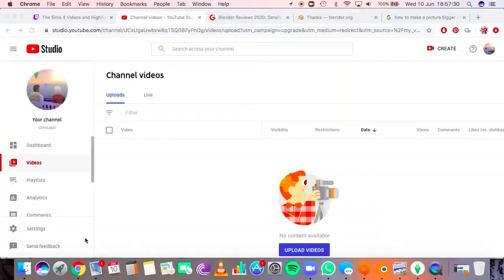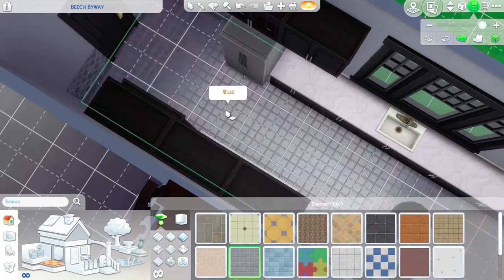MY FIRST SPEED BUILD - English town house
Hey there!
This is my first video on youtube and my first speed build, it's much harder than I thought it would be! This is a small English family town house in a victorian/edwardian style, the interior more modern.

You can view and download more of my houses on the Sims Gallery, just search for Abigailx94! :)

I have no idea how to edit videos and my computer is struggling so thanks for your patience haha!